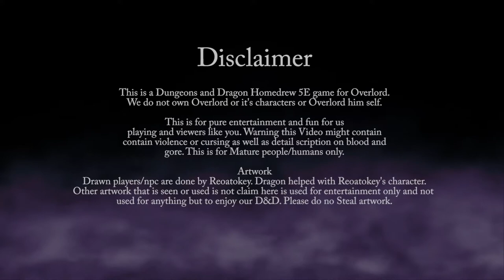Overlord D&D | 34 Episode | Looking Glass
This is a Homebrew D&D of Overlord. This is for fun, please do not steal artwork, story, or anything you might see here and enjoy.

Artwork:
Reoatokey did most if not all of the hand-drawn artwork profile pictures you have seen. But Dragon one of our players helps me with Reoatokey own picture. She is the Cool Hex player. ;D

Editing/recording:
Sorry, it took a long time but I'm the only one working on it. Just trying to play catch up.